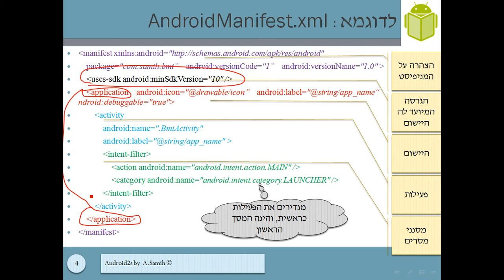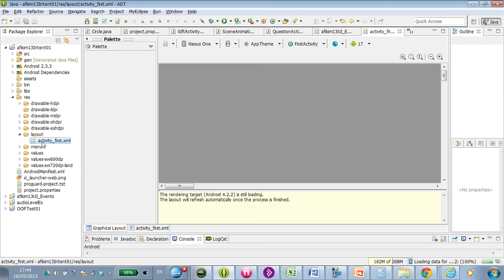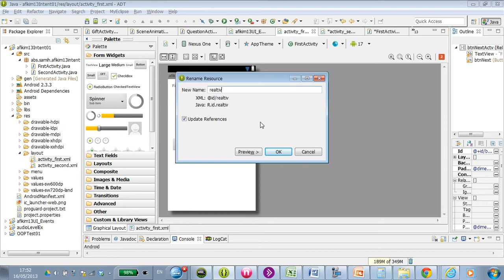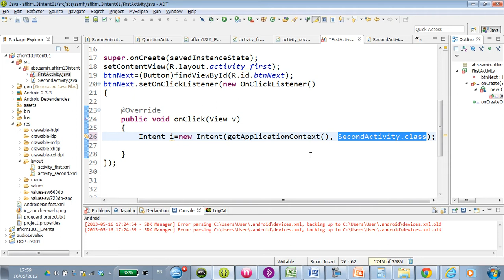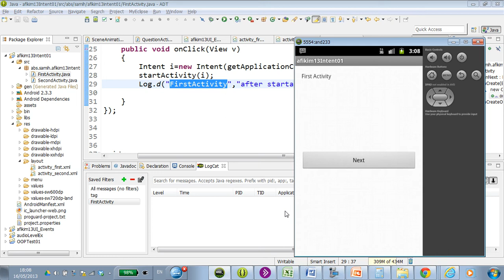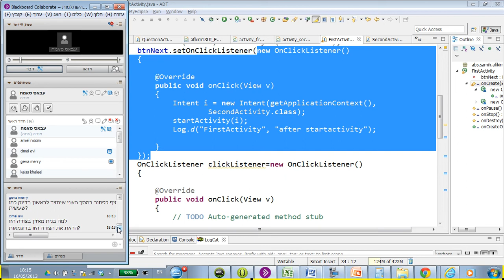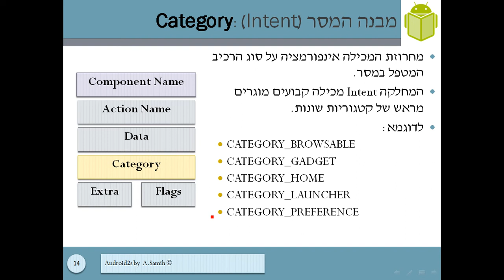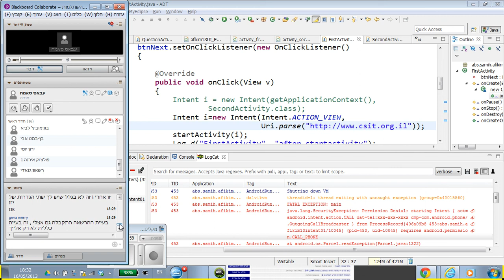afikim 160513 Intents 01